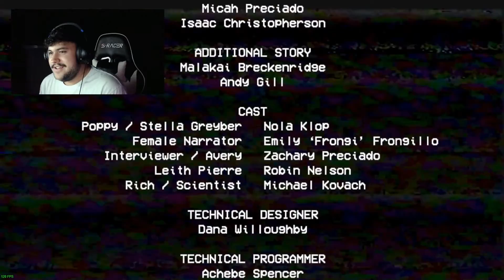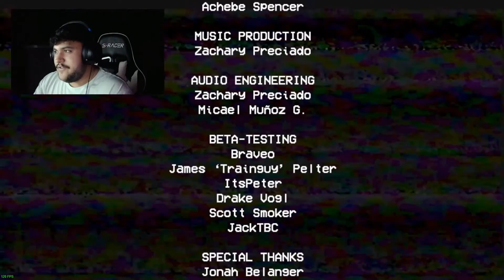THIS GAME IS SO SCARY!!! | Poppy Playtime Chapter 1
also check out my tik tok that also has awesome content